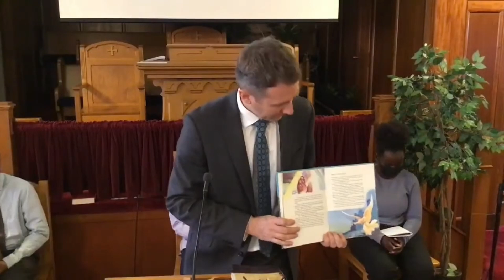Angel to the rescue